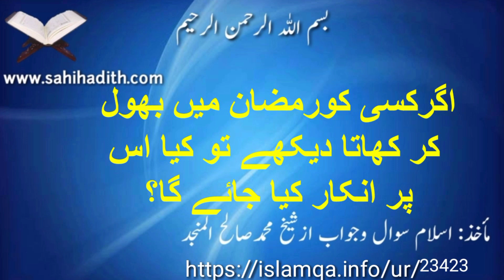اگرکسی کورمضان میں بھول کر کھاتا دیکھے تو کیا اس پر انکار کیا جائے گا؟ 23423